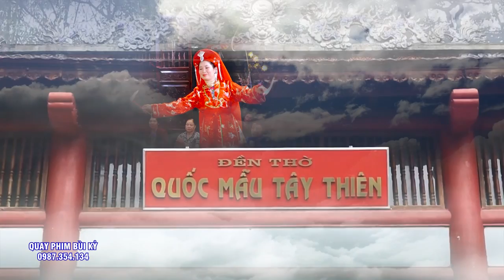Tiếng Hát Vươn Tầm Quốc Tế - Xuân Cường Dâng Văn - Đồng Thầy Tuệ Tâm - Tam Vị Chúa Tiên